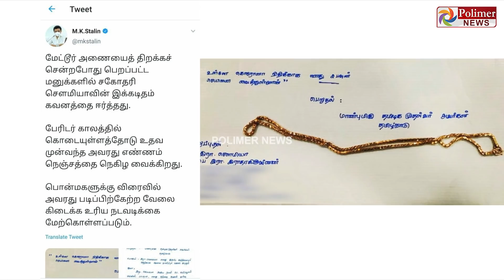கொரோனா தடுப்பு நடவடிக்கைக்கு 2 சவரன் செயினை கழட்டிக் கொடுத்த பெண்ணுக்கு உடனடி வேலை..!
சின்னத் திரையின் சினிமா இனிமே_இப்படித்தான் கொரோனா தடுப்பு நடவடிக்கைக்கு 2 சவரன் செயினை கழட்டிக் கொடுத்த பெண்ணுக்கு உடனடி வேலை..!